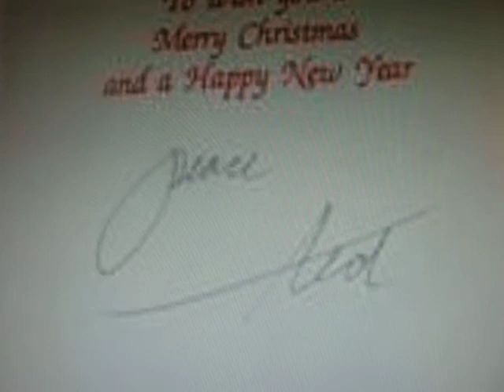VERY RARE:: CHRISTMAS CARDS FROM TED BUNDY, CIRCA 1987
HANDWRITTEN GREETING CARDS SENT FROM RAIFORD PRISON'S DEATH ROW BY THEODORE ROBERT BUNDY. ted bundy was executed on jan. 24 1989. there was very little, if any, evidence at all that ted bundy was responsible for the crimes that he was put to death for. there was not one fingerprint. dna technology was not available at that time. there was not one credible witness. ted bundy was executed based upon 100 percent circumstantial evidence. for example: his gas credit card showed that he was near a location where a woman was abducted. ted bundy should not have been executed based on the evidence upon which he was convicted. he also was accused of many murders which later were proven by dna science to have been committed by other people. the eyewitness testimony in ted's trials was sketchy at best and was tainted by suggestive hypnosis and long delays in witness interviews as well as press reports showing ted's picture over and over every night. the key witness in the kimberley leach trial gave conflicting statements about the month, the location, the weather, and even the time of day that he supposedly witnessed ted abducting kimberly when he was questioned by detectives. the key witness in the chi omega trial had been drinking all evening and supposedly saw "ted"  for only a split second in the dark as he exited the residence wearing a mask. her entire identification was based on the shape of his nose. very unconvincing. the only other key witness, a dentist from the university of maryland, claimed that ted was guilty based on the most unproven and untried evidence, namely a sample of ted's bite mark. there never was any solid evidence against ted and yet he was put to death. ted bundy was a nice person and in fact he saved many lives. he saved a young boy from drowning when he was at the beach and received a commendation from the local police. he worked diligently at the help center manning the suicide hotline and saved many people's lives with his friend ann rule who also worked the hotline. many people call him a monster when they really do not have any proof that he was guilty of any of the crimes he was accused of.